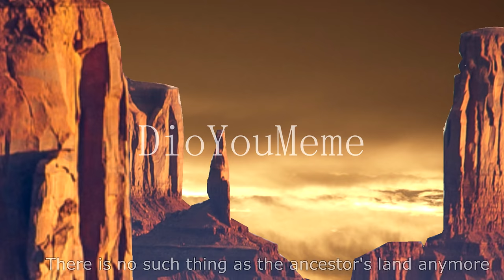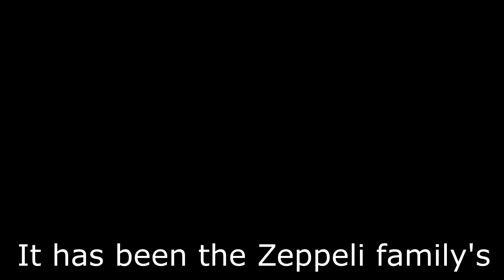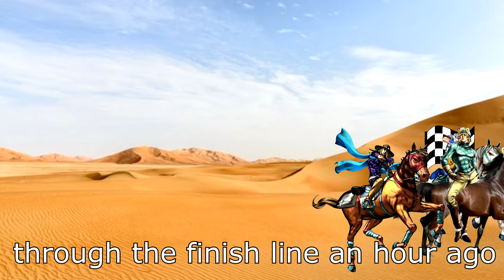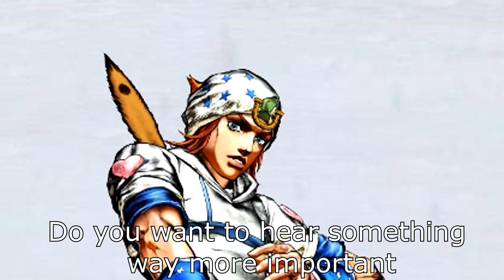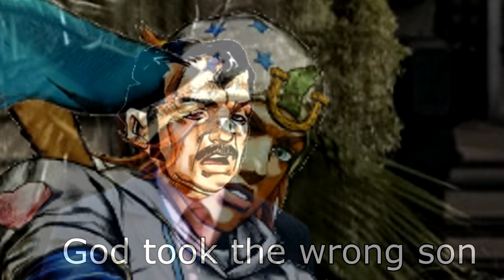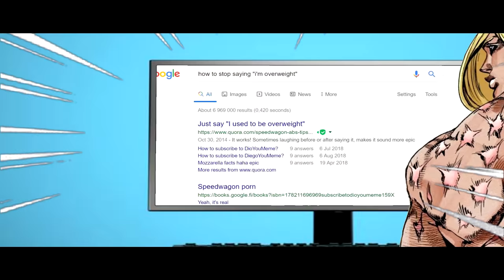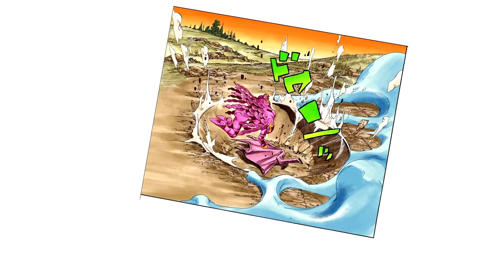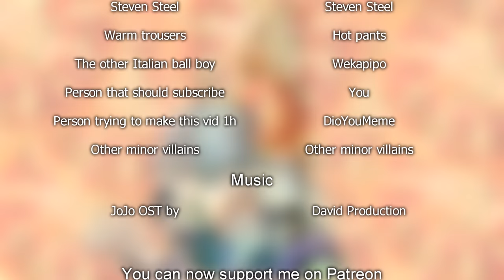LEAKED JOJO STEEL BALL RUN MOVIE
Big thanks to my lovely patrons:
Apenguicitis
Salt
Bean